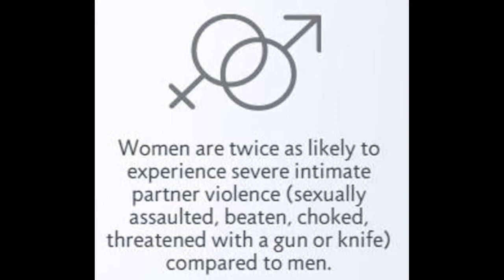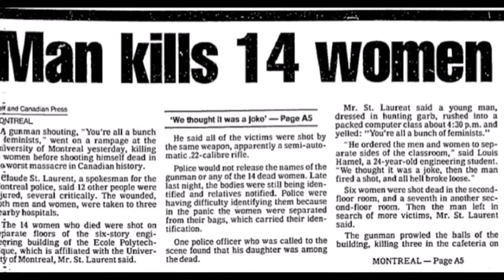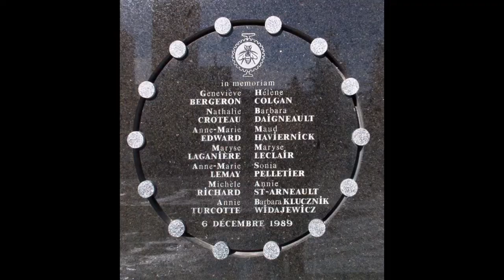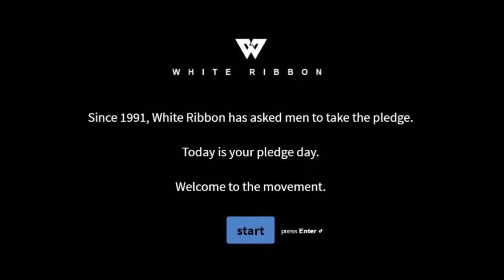December 6th ~ We Remember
Music and sound mixing by Ron Kelly.

Narration by Emma Munro.

(George Harvey Collegiate Institute, TDSB)